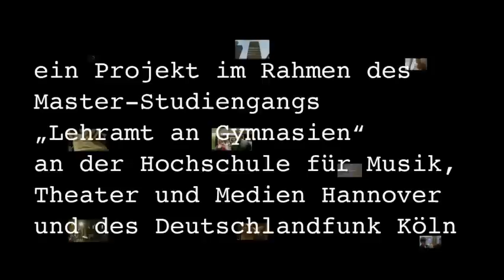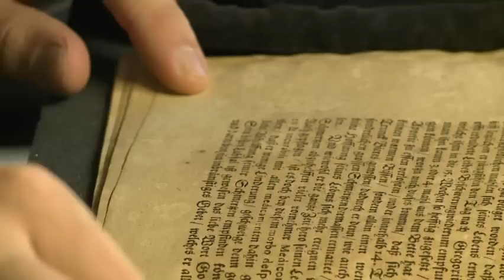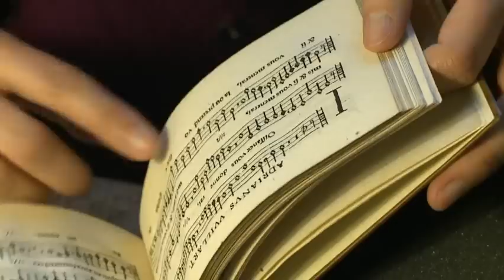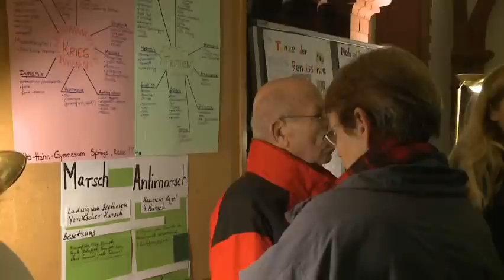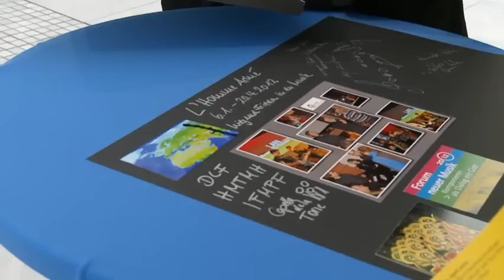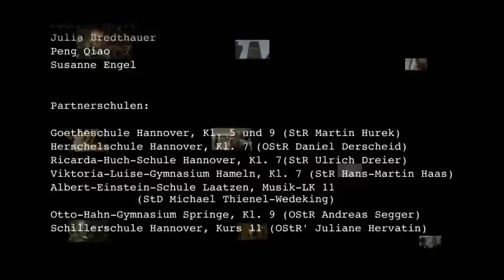l'homme armé - Musik im Spannungsfeld zwischen Alt und Neu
Die Musikhochschule Hannover bietet einen besonderen Master-Studiengang für angehende Schulmusiker an, der die Studenten besonders praxisnah auf ihre spätere Arbeit in der Schule vorbereiten soll. Ein großes Semesterprojekt war im Frühjahr eine Frucht dieses Konzepts: In Kooperation mit dem Deutschlandfunk und dessen Radiofestival „Forum neuer Musik" bearbeiteten die Studierenden einen musikalischen Topos: l'homme armé, und zwar auf sehr vielseitige und unkonventionelle Weise.